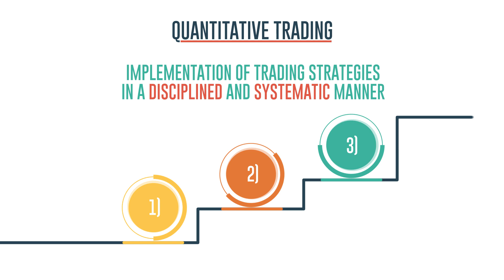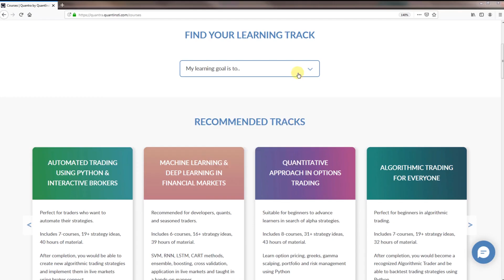Dive into Quantitative Finance | Quantitative Trading Strategies Explained 📊 | Quantra 🚀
📅 GenAI & Automated Trading Summit (10th April): Learn Python & Pinescript for automating trades on MT5 & TradingView, featuring Dr. Ernest P. Chan on GenAI in finance.

Kickstart Your Algorithmic Trading Career Today!

Join the Executive Programme in Algorithmic Trading (EPAT®) and unlock your potential with:
✅ Hands-on Learning
✅ Expert mentorship
✅ Lifetime placement assistance

Your Algorithmic Trading Journey begins here!
Free Quantitative Trading Learning Track: 34 Hours of In-Depth Training in Python, Machine Learning, and Trading Strategies for Beginners.
Dive into the World of Quantitative Finance! 🔍 Discover the power of quantitative trading in this comprehensive introduction. We break down key concepts, including how mathematics, statistics, and financial analysis combine to create effective quantitative trading strategies. Learn how you can leverage these strategies to make informed decisions and optimize your trading outcomes. 🚀💡

✨ Key Highlights:

What is Quantitative Trading?: Learn what quantitative trading entails, and how it uses mathematical models, statistical analysis, and market data to automate trading decisions. Discover the basics of quantitative finance and how it eliminates emotional biases in trading. 📊💻

Mathematical Models & Data Analysis: Understand the role of mathematical models and statistical tools in predicting market trends and identifying trading opportunities. See how quantitative strategies leverage data for profitable outcomes. 🧠📉

Quantitative Trading Strategies: Explore different trading strategies used in quantitative finance, including trend following, mean reversion, Bollinger Bands, and more. Find out how these techniques can improve profitability. 📈✨

Risk Management & High-Frequency Trading: Learn about the importance of risk management and how advanced quantitative models, including high-frequency trading algorithms, are used to optimize returns while controlling risks. 🔄📉

Leveraging AI and Advanced Techniques: Dive into the future of quantitative trading with AI and advanced techniques that transform how trades are executed and managed. Explore the intersection of machine learning and financial modeling. 🤖📈

Aspiring traders eager to learn about quantitative finance and how it can be applied in modern trading.

Finance enthusiasts looking to deepen their understanding of mathematical models and statistical analysis in trading.

Anyone wanting to explore the benefits of eliminating emotional trading biases through quantitative approaches. 🌟📈

Recommended Resources for Learning:

💻 FREE COURSE - Quantitative Trading Strategies & Models: Learn the essentials of quantitative trading, including foundational models and popular strategies.

🔗 Learning Track: Algorithmic Trading for Beginners: Begin your journey into algorithmic trading with a structured curriculum that guides you through the basics, provides hands-on coding experience, and guides you through practical trading simulations. Check it out

Embrace the power of data-driven trading and enhance your expertise with proven methods! 🚀✨

About Quantra
Quantra is an online education portal specializing in Algorithmic and Quantitative trading. Quantra offers bite-sized, self-paced, and interactive courses perfect for busy professionals seeking practical knowledge in this domain.

Free Learning Track: 8-Course Guide to Quantitative Trading for Beginners 🎓: Kickstart your journey in the Algo & Quant trading domain with 8 FREE courses covering the fundamentals you must know to trade in various asset classes using Python.